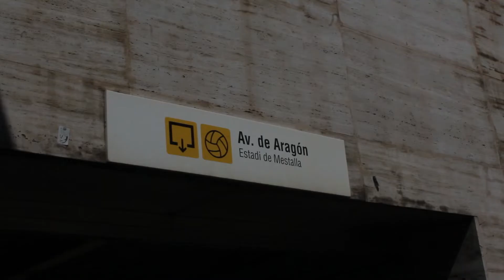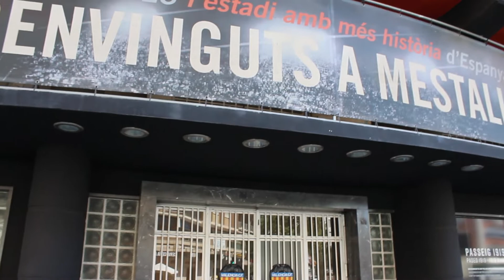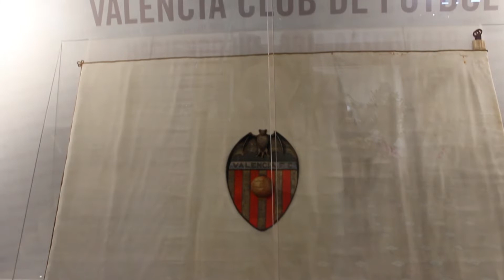MESTALLA, un estadio de CHAMPIONS LEAGUE I Valencia 2 - MALLORCA 0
¡¡PRIMER VÍDEO DE LA TEMPORADA!!

El RCD Mallorca ha vuelto a Primera División. Ya queda muy atrás la Segunda División B. Ahora toca disfrutar de campos como el de Mestalla. La derrota bermellona fue agridulce, ya que la imagen que dio el equipo de Vicente Moreno fue más que notable.

¡La próxima parada será el Coliseum Alfonso Pérez!